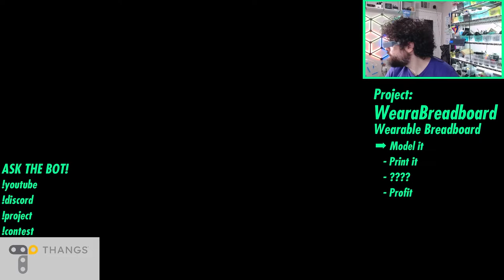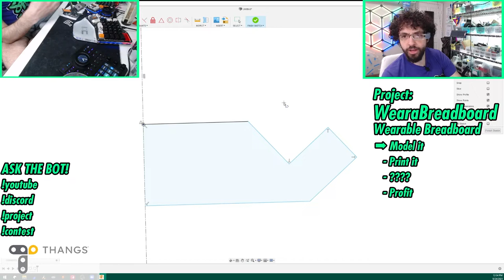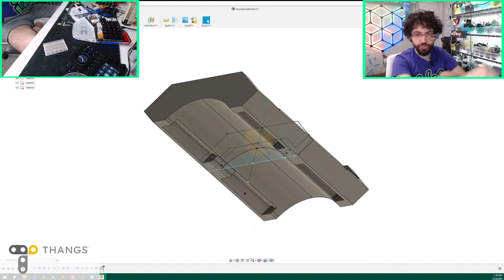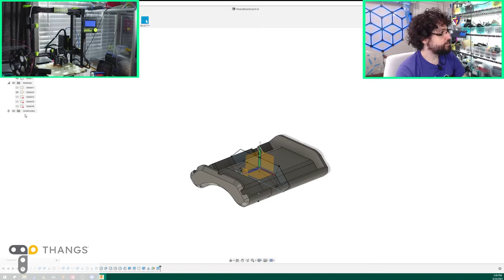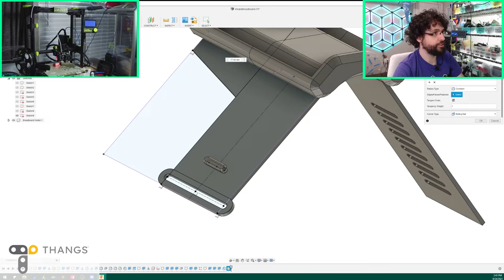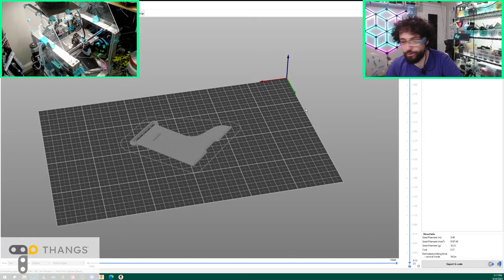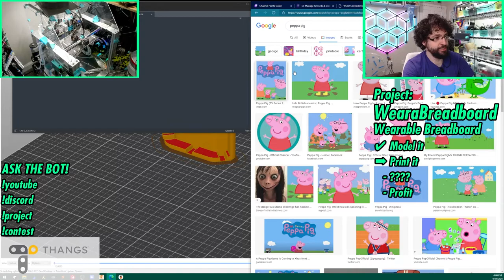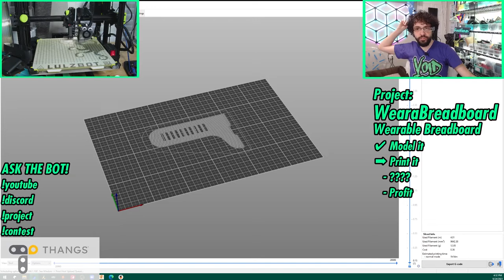Voidstar Live: Designing a Wearable, Start to Finish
Enter our contest by designing a 3D printed wearable to win a Lulzbot Taz 747 printer and five kilos of GreenGate filament! Your project could be featured in a video on the main channel!

When I recorded this stream, our contest only had one entry, so I had to intervene. To prove that you don't need tons of time to make a great, usable wearable project, I designed this wearable breadboard start to finish on this single stream.

It took a couple of hours longer to tweak and print, but this was a true one-day project. and prototype wearables yourself!

I hope you enter the contest! The prizes are great, and I just love wearables. I'm looking forward to featuring cool stuff from the community!